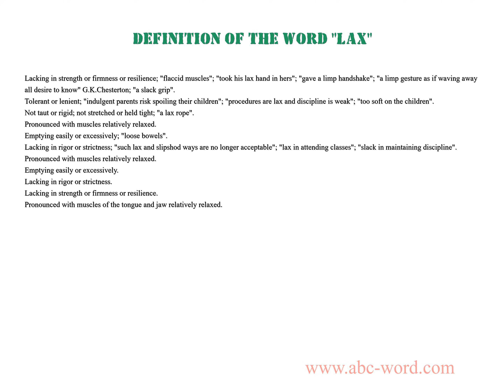Definition of the word "Lax"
you will find full information about this word "lax".
From the video you will learn the definition for the word lax. The lexical meaning of the word lax. What does the word lax mean? And much, much more...